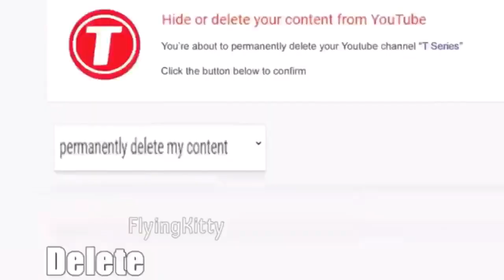PewDiePie vs. T-Series Just to Slap Frickin end you Ten Minutes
I will slap you